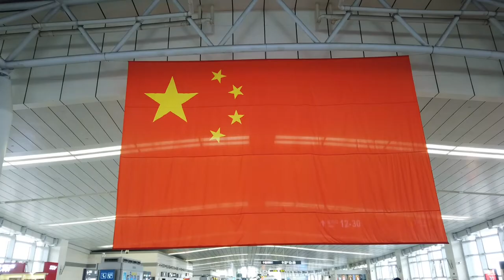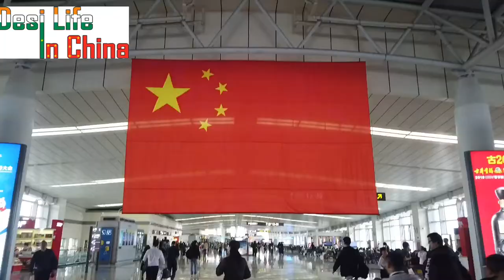china domestic airlines review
through this video i want to show the china domestic airport and the features and services provided in airport
i also want to show airlines interior and their services and compared with indian domestic airlines